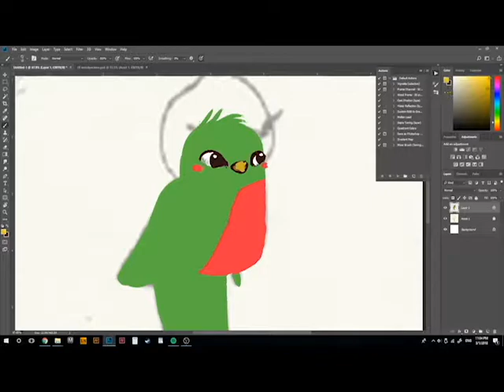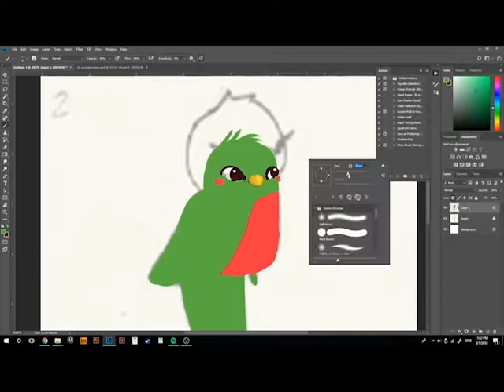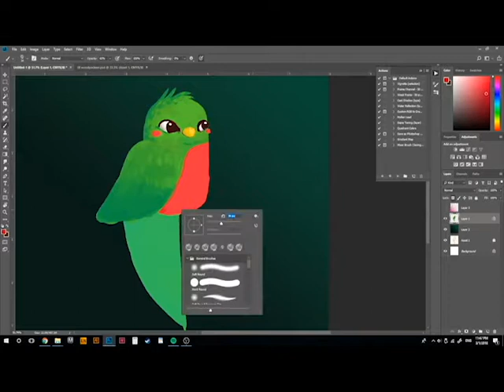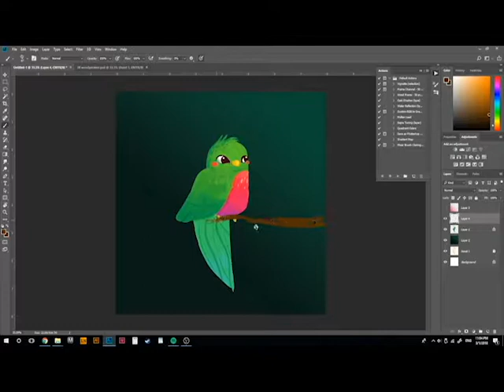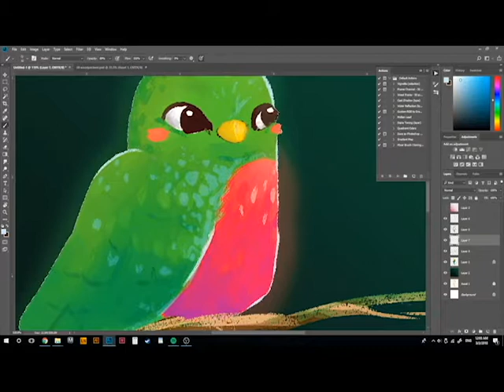Quetzal Speed paint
i´ll upload each Sunday.

and thanks to creative commons for being awesome